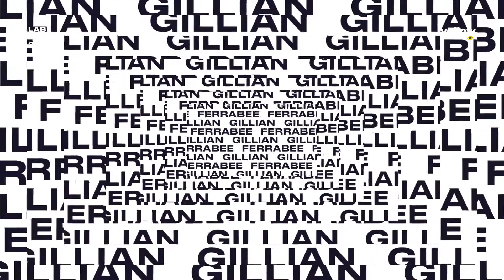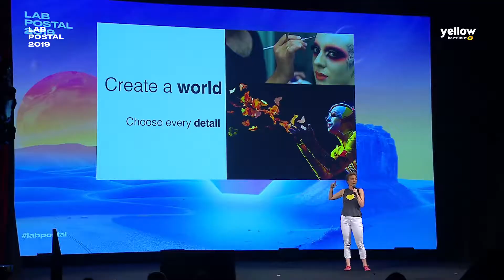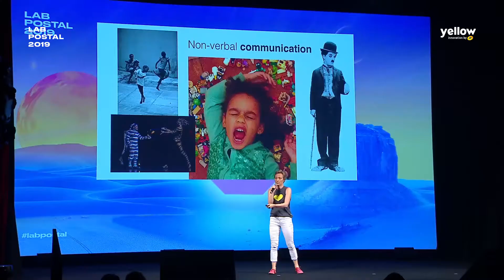LAB POSTAL 2019 - Gillian Farrebee, President and Founder, Kite Parade Innovation Agency